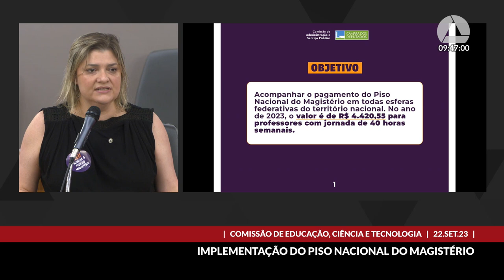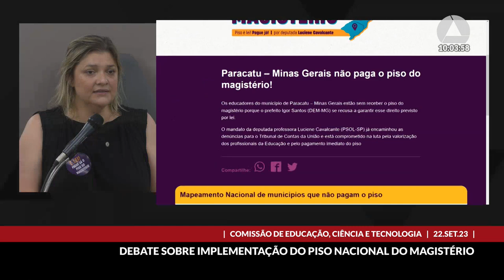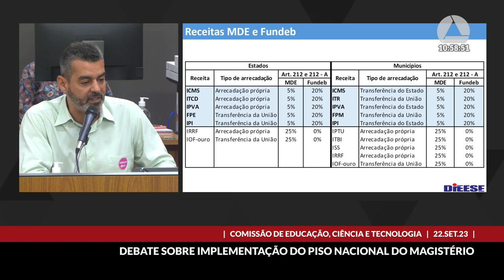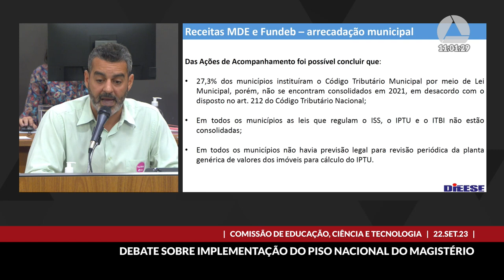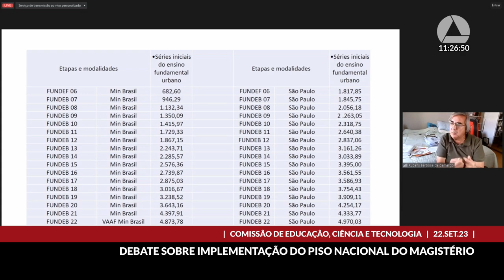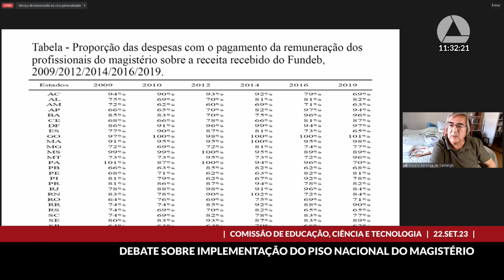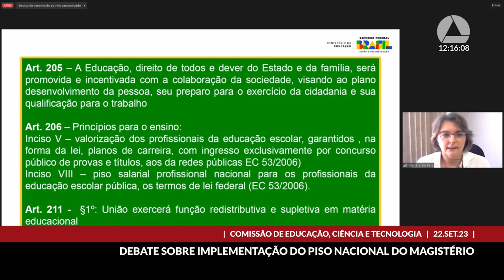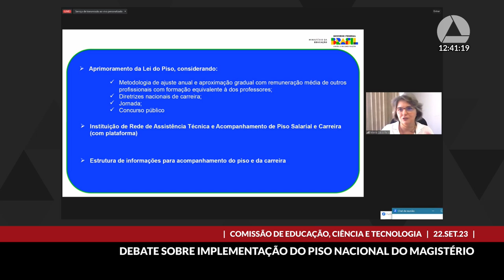22/09/2023 09:00 - Comissão de Educação, Ciência e Tecnologia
Finalidade da audiência: Debater, em conjunto com a Comissão de Administração e Serviço Público da Câmara dos Deputados, a importância do acompanhamento na implementação do Piso Nacional do Magistério previsto na Lei Federal nº 11.738, de 2008, de modo a contribuir com as atividades que serão desempenhadas pelo grupo de trabalho instituído pela Câmara Federal.